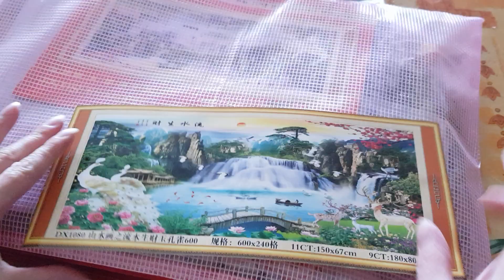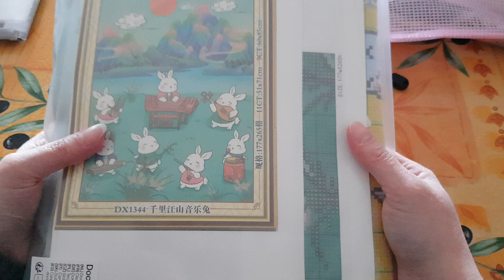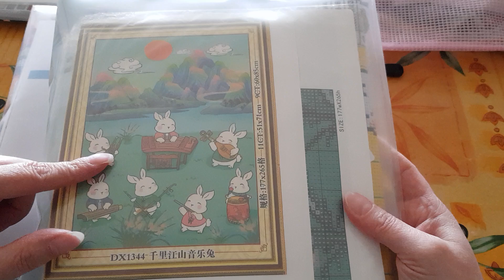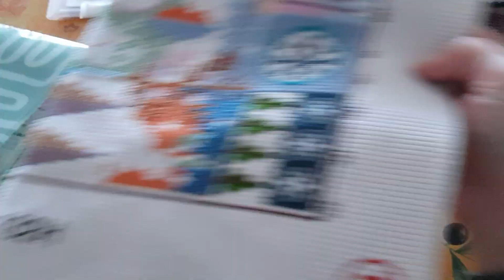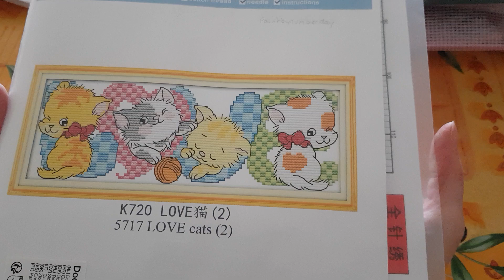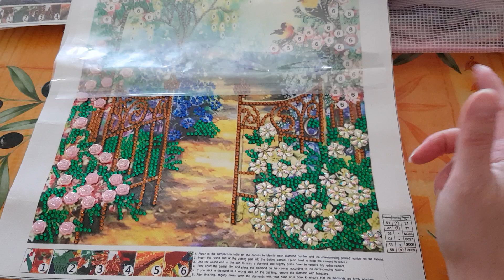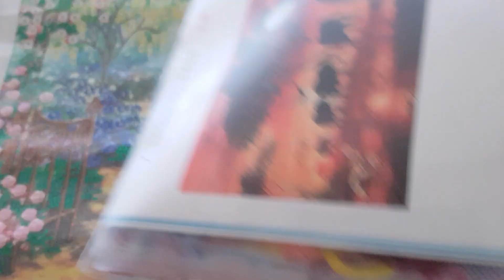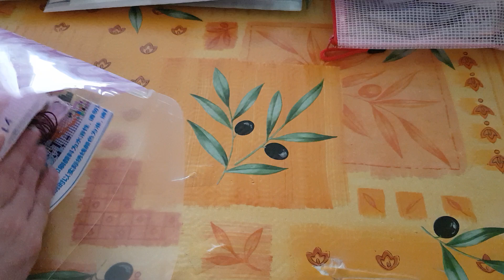Avancées du mois d'avril en point de croix et diamond painting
🐾Nous sommes aujourd'hui le 4 mai et je vous fais ma vidéo des avancées du mois d'avril en point de croix et en diamond painting.

PdC :

- VIP CROSSSTITCH : 【Marque Mona Lisa】 Paysage estampillé au point de croix en soie 11CT (150*67 cm) :

- OUTDOORTIDE : Point de croix estampillé Mona Lisa 11 carats – Lapin (51 x 71 cm) :

- FANSELLS : Toile pré-estampillée 11CT (57 x 40 cm) au point de croix quatre saisons :

- PAINTBYNUMBERDAY : les 4 chats love, n'existe plus

DP :

- FANSELLS : chaton de pleine lune 30*30cm (toile) peinture ronde complète de diamant de forage :

Chaines citées :

+ Evénement "les mis de côté"